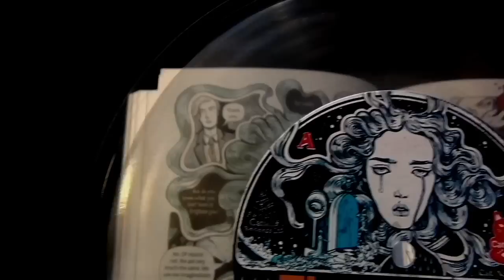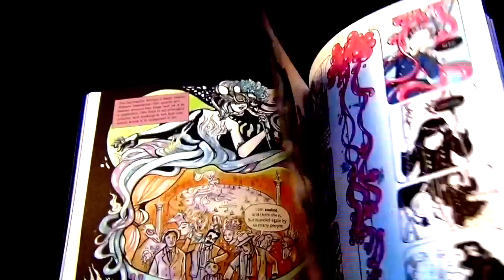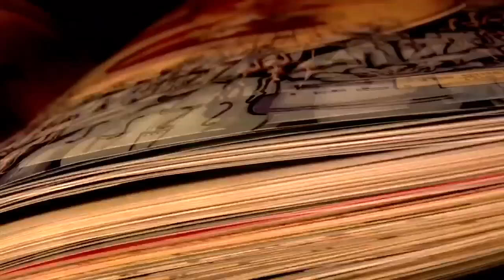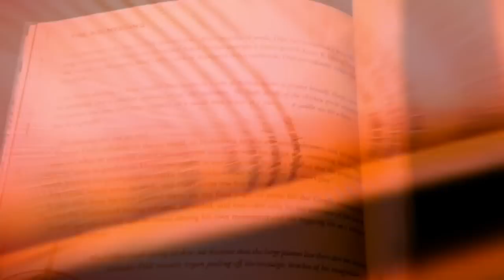Pepe Deluxé – The Surrealist Woman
PEPE DELUXÉ PRESENTS theme from Salvador Dalí’s "Giraffes on Horseback Salad” starring the Marx Brothers: The Surrealist Woman

Written by P.Malmström & J.Salo
Original Screenplay by Salvador Dalí
Adapted by Josh Frank with Tim Heidecker
Video directed, filmed and animated by Maria Candia aka Taru N. Hohtonen
Animation assistance by James Spectrum
Original Illustrations by Manuela Pertega

PERFORMERS:

Paul Malmström: Electric, Acoustic and Steel Guitars, Bass and Fuzz Bass, Clavioline, Univox, Bongos, Xylophone, Tack Piano, Backing Vocals & Whistling
James Spectrum: Tape Delays, Telephone & Harpo Marx’s Horn
Chalotta Kerbs: Vocals
Frank Ferrante: Groucho Marx Vocals
Ken Justiss: Sonovox
Leor Eliyahu: Harpo Marx’s Harp
Teppo Mäkynen: Drums
Miikka Paatelainen: Thereminvox
Jericho Horns:  Brass and Woodwinds

Recorded by Paul Malmström, James Spectrum, Per Ängkvist, Avi Elbaz, Ken Justiss & Miikka Paatelainen

Directed & Balance Engineered by James Spectrum

Executive Vinyl & Video Producer - Kim-Peter Waltzer-Girda.
Lobster Phone technical support by Underwater Diving Suitcase Co.
Beard tracking dogs by Straight Jacket Sams.
Chico’s gambling supervisor - Bill Conte.
On set Spanish to English translators - Harpo’s and Salvador’s wives.
Costumes by Flywheel and Flywheel.
Filmed in Surrealiscope on location in Hollywood, California and you can keep it.

Published by Catskills Music Publishing Ltd.
P&C 2019 Catskills Records Ltd.
Catskills Records & Music Publishing Ltd.
3 Brooker Street
Hove
BN3 3YX